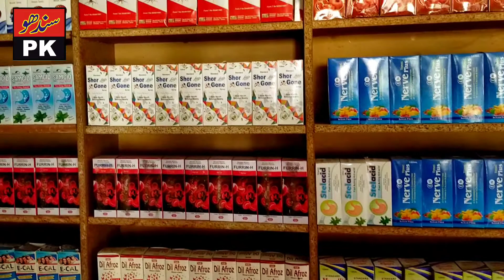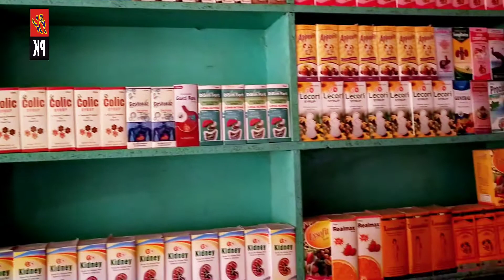Fistula Ka ilaj | Fistula Treatment at Home | Bhagnder Ka mukamal ilaj